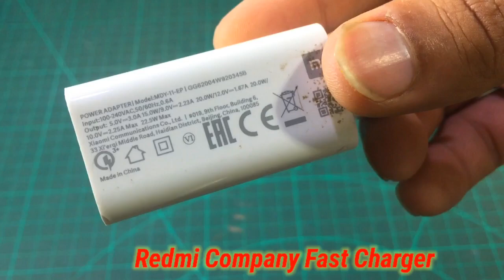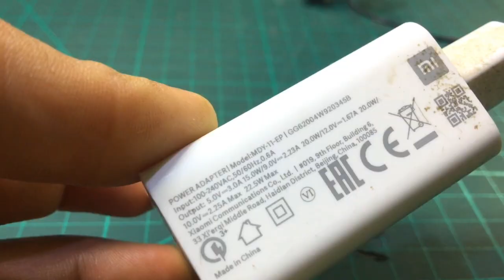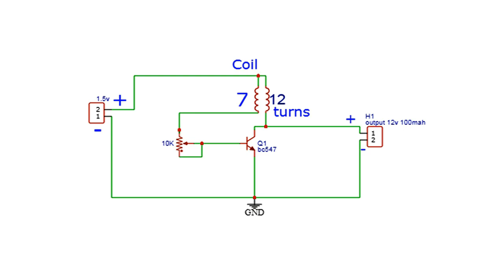this electronic tool should be in every home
must watch!!

step up boost converter
boost step up converter circuit
12v to 220v inverter
This Tools Should Be In Every Home
1.5v to 5v mobile charger circuit
short protection circuit
rain detector circuit

science & technology

simple tools for every home
this device is very helpful, you can make at home